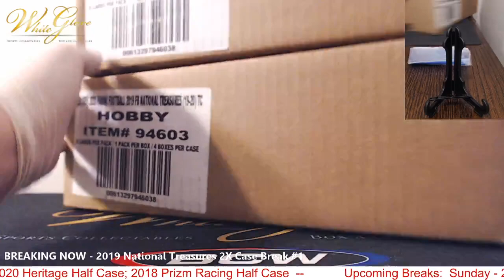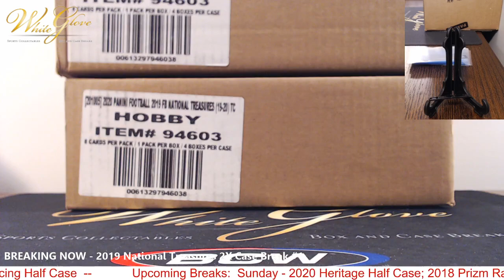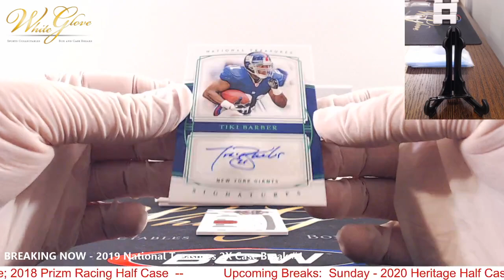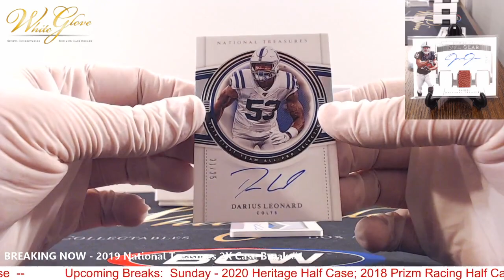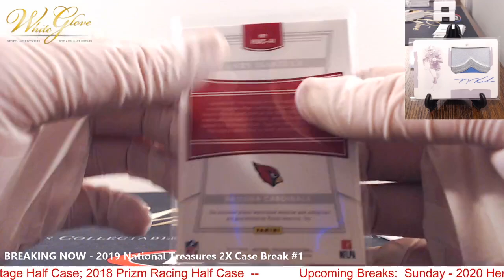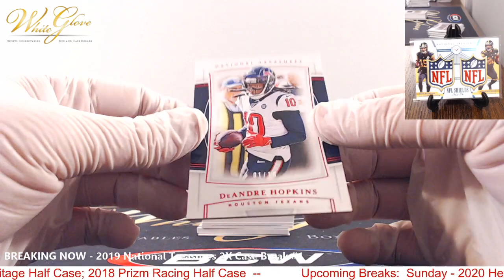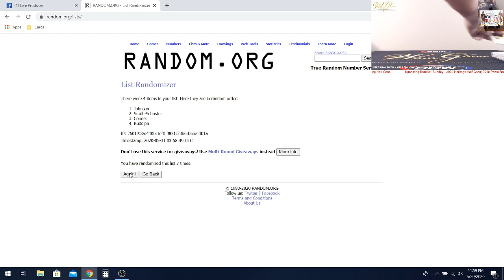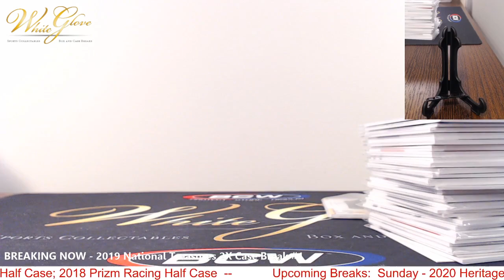2019 National Treasures Football 2x Case #1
Broke on 5/30